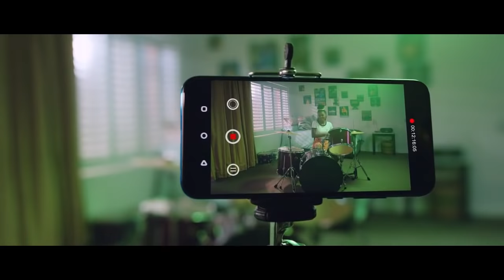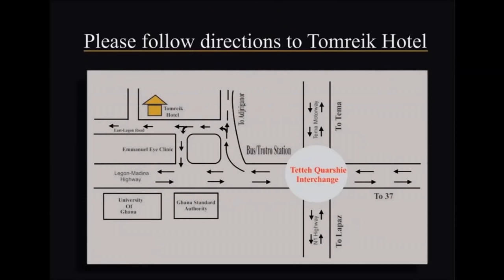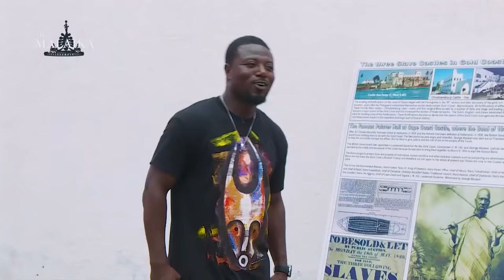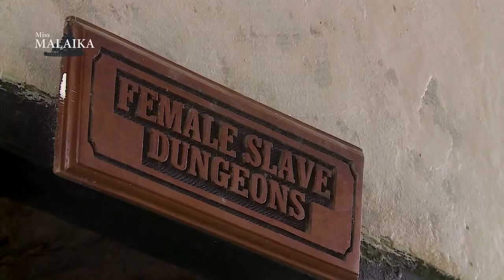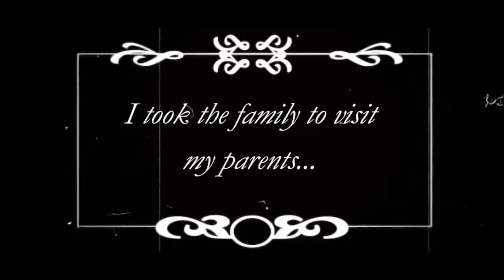MISS MALAIKA 2019 EPISODE 10 CAPE COAST TOUR